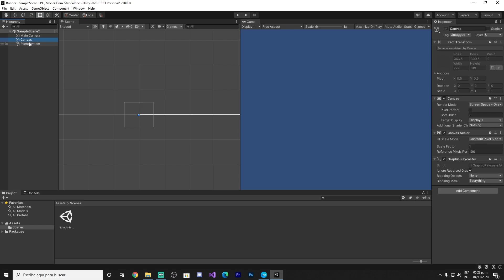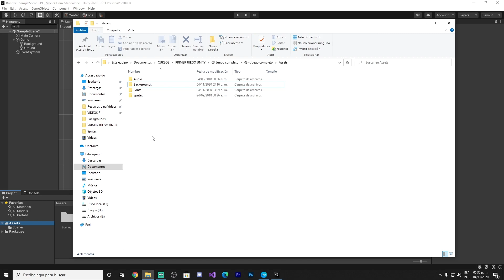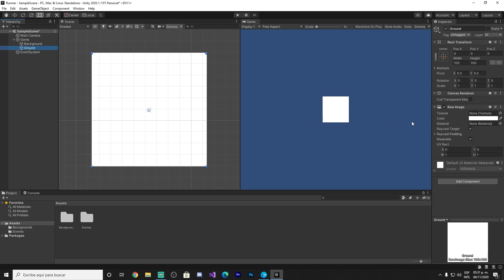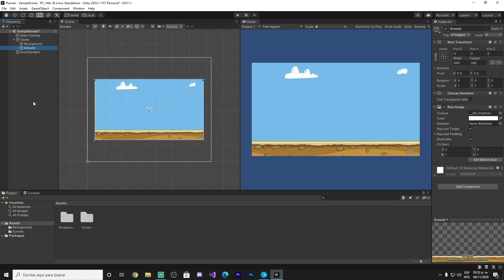Mi primer Juego en UNITY desde Cero | Agregando el Background | Parte #5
Nuevo curso de Unity!

En este curso aprenderemos a crear un juego desde cero con el motor de Unity y un poco de programación con C#!